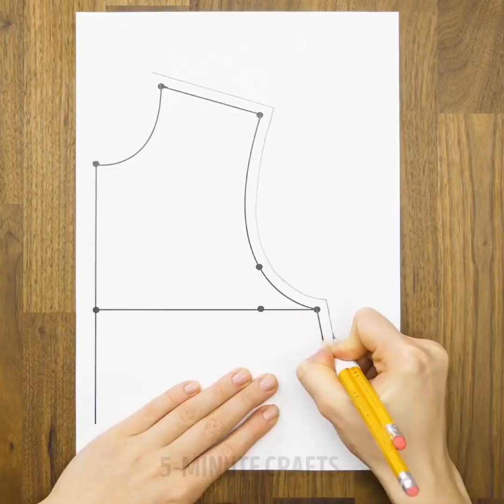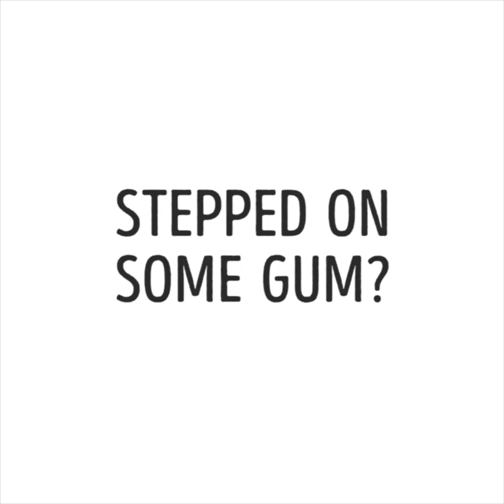62 CLEVER HACKS FOR WOMEN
Brilliant girly lifehacks

Us girls always want to learn different ways to solve everyday problems we might encounter. So, in this video, we delivered some of the most amazing hacks to help you in any situation. We show you alternative ways to apply makeup, as well as some brilliant sewing and knitting tips that will make your life easier. In addition, we have some brilliant ways to help you deal with your period.

- If your makeup sponge is too dirty to use, don't use, you can apply makeup using a kitchen sponge instead.

- If you are new to contouring you have no idea how to achieve the most accurate contouring technique, we show you how to do that using a fork as a guide. This way you'll be able to both contour and highlight your face.

Of course, clothing and sewing hacks couldn't be missing from this video, so we show you some cool clothing tricks you can try in any situation.
- If your jeans accidentally got ripped at work, you can temporarily fix them with stables. Simply take your jeans off, flip them inside out and then stable the ripped part together. Then, flip them again and voila.
- If your jean's zipper keeps getting stuck, you can fix it by applying some chapstick on the zipper.

It comes without saying that being a lady requires some good manners, so in this video, we show you some brilliant Savoir Vivre tips that will help you be all lady like in every situation, we show you how to both act in interviews or at a restaurant to give the best first impressions. We show you, for example, the correct way to drink your beverage or eat pasta.

In addition to those we also show you some amazing tips when you get period. All girls face all different troubles when they are going through their PMS, so in this video, we wanted to help you with a number of hacks when you are going through one of those days.
- You can remove blood stains from your underwear by soaking them in water and then adding a few drops of peroxide on top. Peroxide will remove the stains instantly. Then wash your underwear as you normally would and voila.
- We also show you a brilliant hack to sew a new pocket on the front of your underwear so that you'll always have an extra pad with you whenever you need one.
- If you have no hot water bottle around to place on your tummy, we show you how you can create one using a thick winter sock and rice. You simply fill the sock with rice and then you tie the top of it to prevent any rice from spilling. Then you place it in the microwave for 2 minutes and voila. You can put it on your tummy to relief the pain.

We also show you some amazing ways to use tampons in different situations.
- You can create your own candle-light using tampons. You simply fill a mason jar with oil. Then you pierce a tiny hole on the lid and place the tambon strap through. Then you dip the rest of the candle in the mason jar and light it.
- You can also tampon to remove nail polish if you have no cotton balls available.
- You can also use tampons as water filters when you go camping.

Timestamps:
0:06 - Awesome makeup hacks
1:34 - How to fix your zipper
2:15 - Savoir Vivre
6:42 - How to organize your sewing tools
8:05 - Crafts glue hack
8:36 - Period hacks
9:38 - DIY hot water bottle
10:20 - Brilliant tampon hacks
10:56 - DIY water filter
11:51 - How to decorate your notebooks
12:50 - French manicure trick
14:12 - How to remove gum from clothes
14:29 - How to fix a broken nail
15:13 - DIY laptop bag